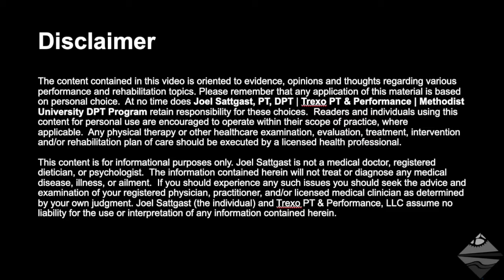Foot & Ankle: Overview of ROM Assessment